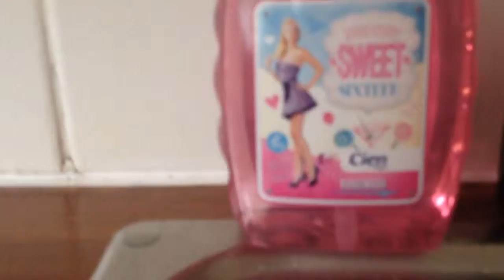Jun 12, 2015